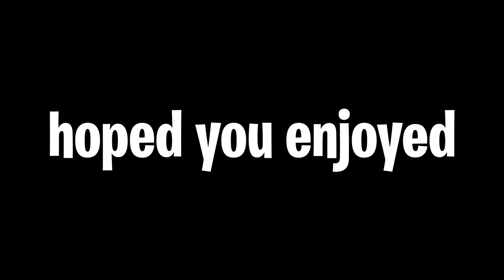INSANE SHOTS ON PLUTONIUM ... ? (BO2 Plutonium w/ 10 KILLCAMS)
6SN609